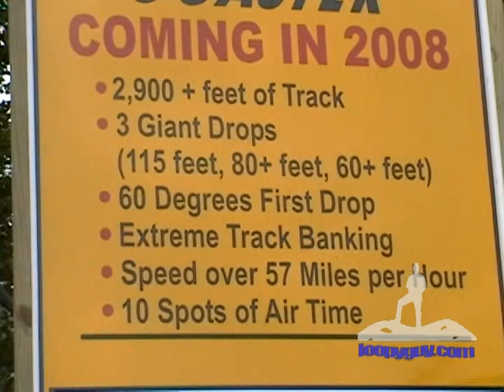Comet POV at Waldemeer in Erie PA 2007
Filmed by Loopyguy.com
Filmed approximately 8 June 2007